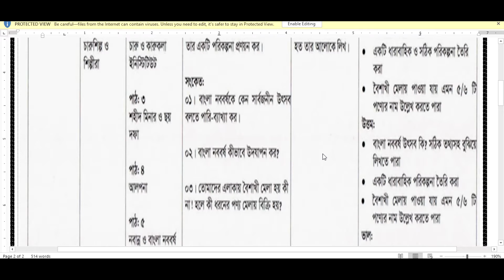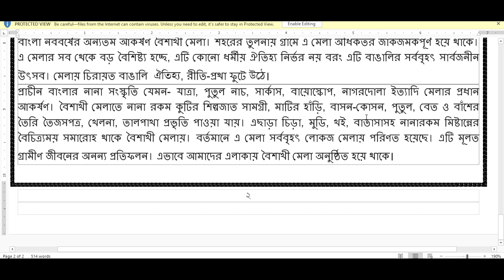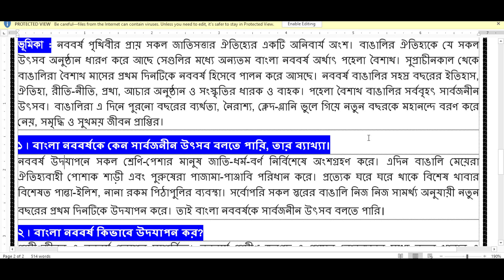Class 8 Art and Craft Assignment 2021 || ৮ম শ্রেণির চারু ও কারুকলা এসাইনমেন্ট ২০২১ 8th week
৮ম শ্রেণির চারু ও কারুকলা এসাইনমেন্ট ২০২১ 8th week